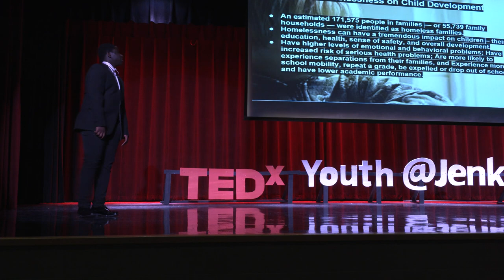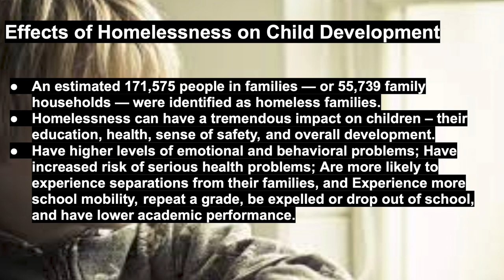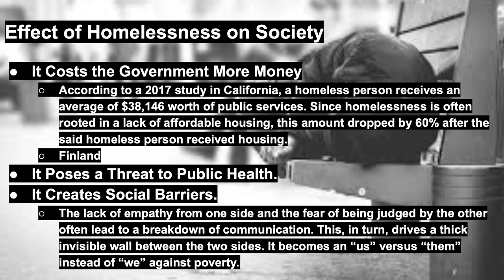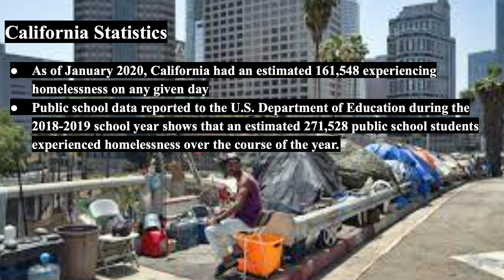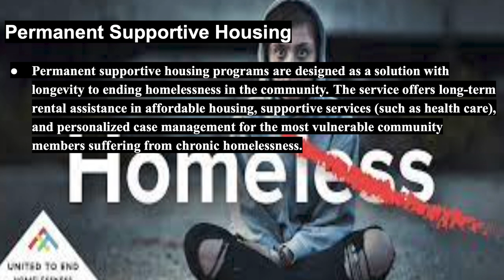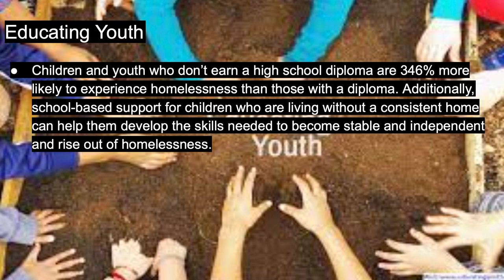The Effects of Homelessness | Ayomide Ayodele | TEDxYouth@Jenks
My topic is about homelessness and the effects it has on child development, mental health, and society as a whole. I've been interested in this topic since I had an experience as a 12-year-old meeting a homeless man and getting to help him and make his day fantastic. I play soccer at TSC and I'm also a part of the Jenks High School varsity show choir group, the Trojanaires. I also perform in musicals at Jenks High School and with Crafts Production. This talk was given at a TEDx event using the TED conference format but independently organized by a local community.